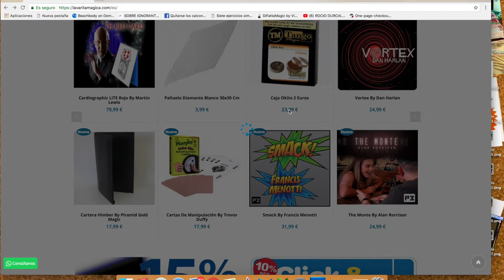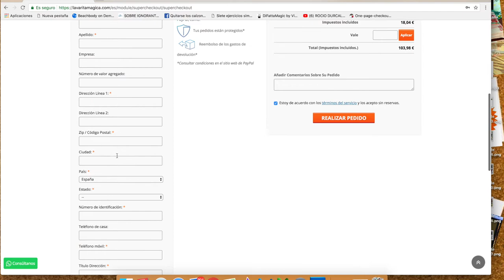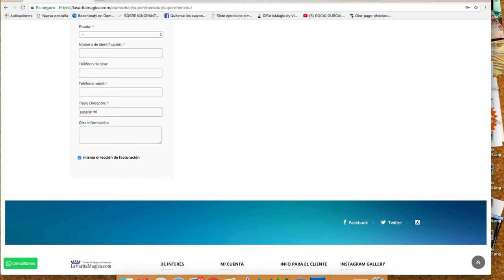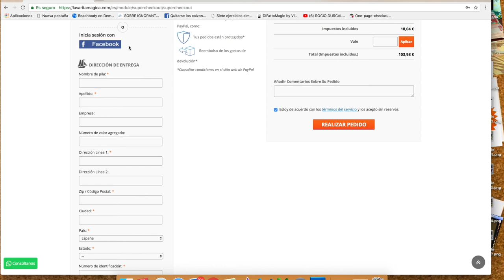Registro al final de la compra | LaVarita.com ✔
En este tutorial te explico como registrarse una vez que ya tienes toda tu compra en el carrito